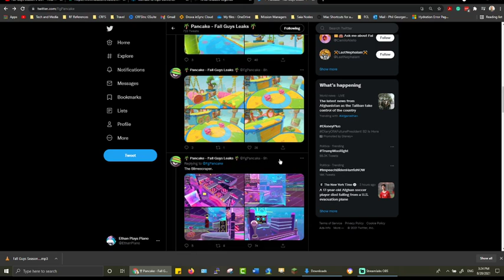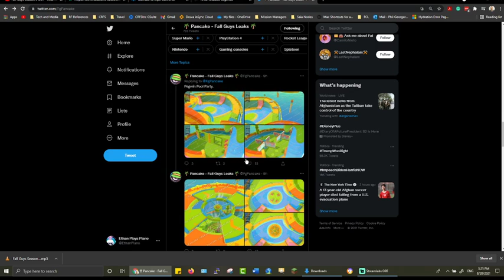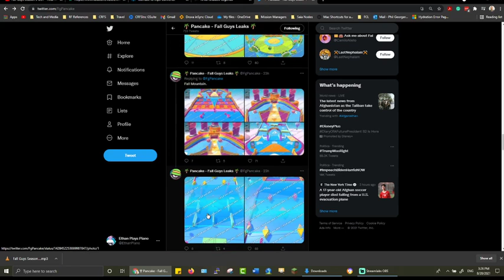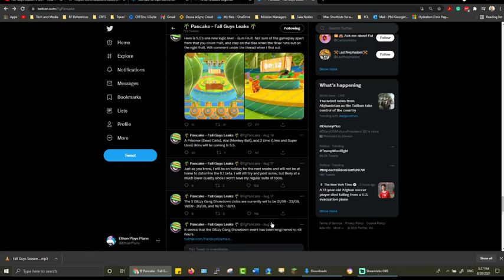LEAKS FOR MIDSEASON 5.5